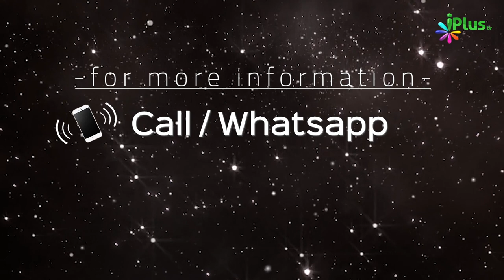Promo - Khaandaani Nizaam Aur Islam | Shaikh Zaki Noor Azeem | iPlus TV